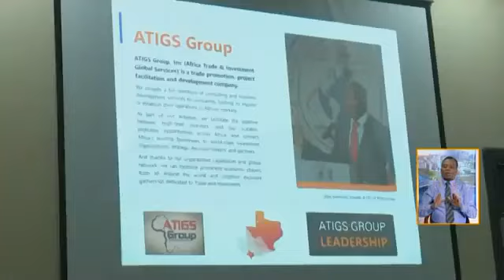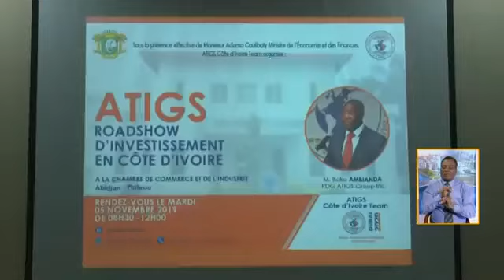Radiodiffusion Television Ivoirienne Interview Cameroonian Born Entrepreneur Bako Ambianda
Bako Ambianda is a Global African Entrepreneur, well-known, and respected as an International Development Expert. He is the Chairman and CEO of Labacorp Group of Companies with a portfolio of businesses in manufacturing, solar energy, real estate, trade & investment services, and corporate events.

He has been listed on Forbes Africa 30 Under 30 - Class of 2020, named one of the Most Influential People of African Descent (Under 40) by MIPAD, and Most Admired Young Global African 2019 by PASSION VISTA.

Bako is also a notable published author of 6 acclaimed books, philanthropist, and global speaker. He is armed with the knowledge, expertise, and understanding of business opportunities that exist in Africa, and speaks regularly at international gatherings on Doing Business in Africa.